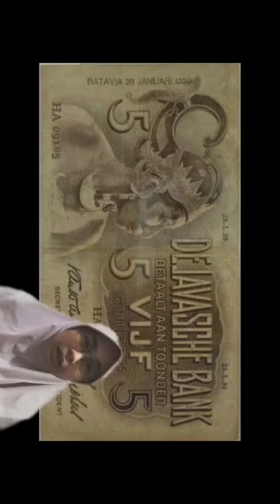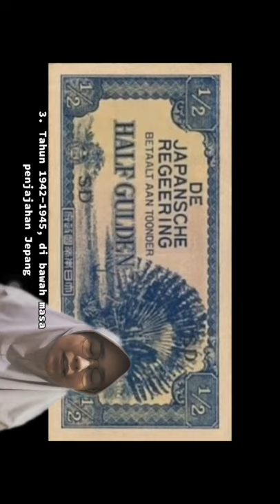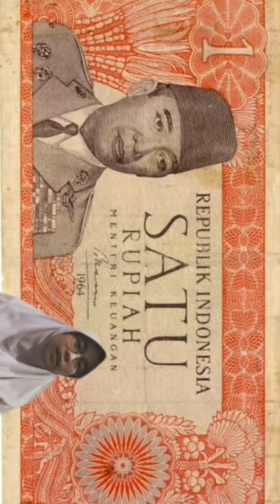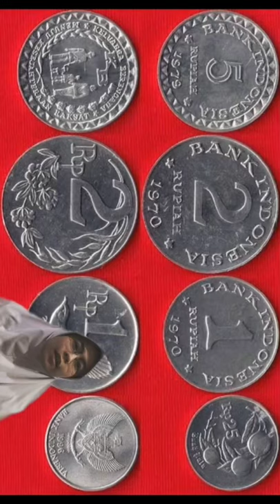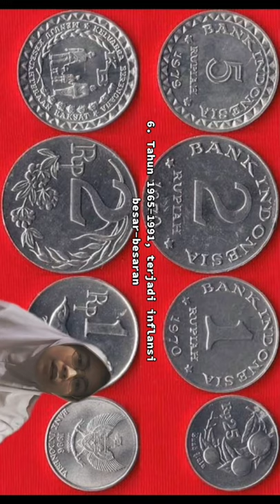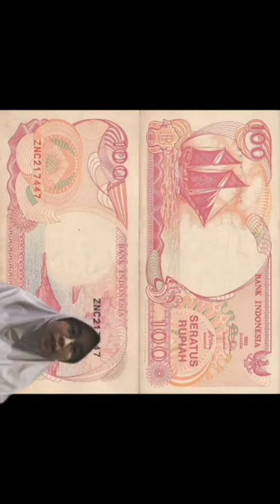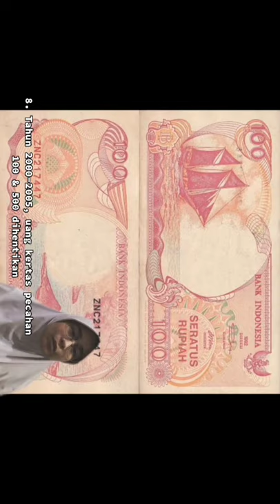Kekuatan dan Sejarah Rupiah (Cerita Sejarah)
Rupiah Indonesia atau Rupiah adalah mata uang resmi yang berlaku di negara Indonesia.[4] Mata uang ini dicetak dan diatur penggunaannya oleh Bank Indonesia dengan kode ISO 4217 IDR. Secara tidak formal, orang Indonesia juga menyebut mata uang ini dengan nama "perak". Satu rupiah dibagi menjadi 100 sen, walaupun inflasi telah membuatnya tidak digunakan lagi kecuali hanya pada pencatatan di pembukuan bank.